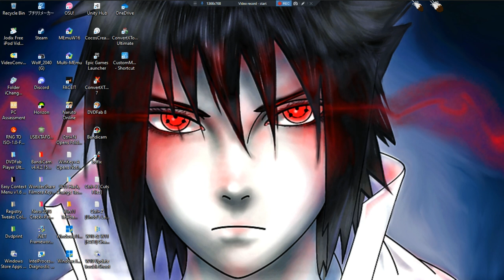Haven •U• ~ GamePlay ~ Gaming P74 ~ W11 App ~ 1080pᴴᴰ ~ 2023 ~ W11